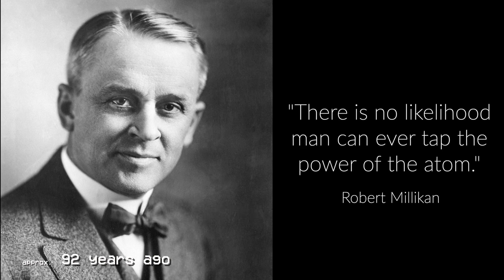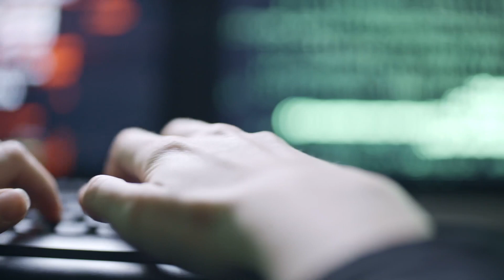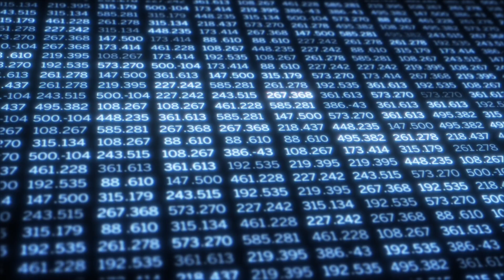The Anthropocene (Chapter 15 - Story of Everything)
Made by Sid Sanghvi